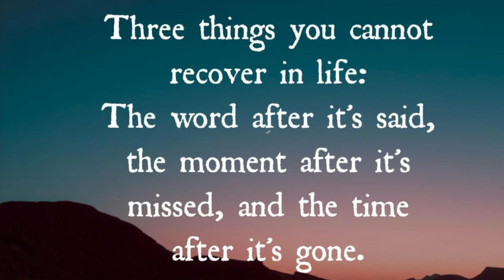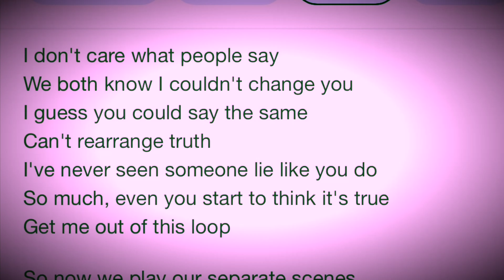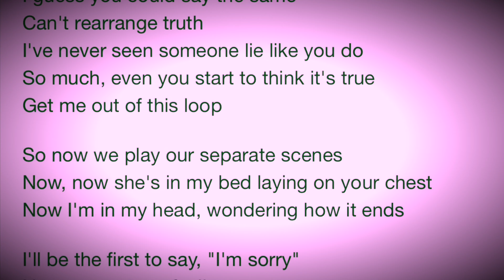Be 🐝 Here Now, the present 🎁 tense, Ariana Grande, “eternal sunshine”